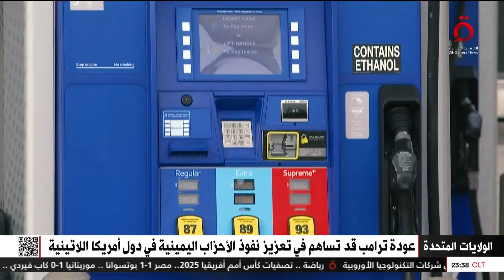ملفات مهمة على طاولة ترامب في ولايته الجديدة.. ومستجدات العدوان الإسرائيلي على غزة | تغطية خاصة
19/11/2024